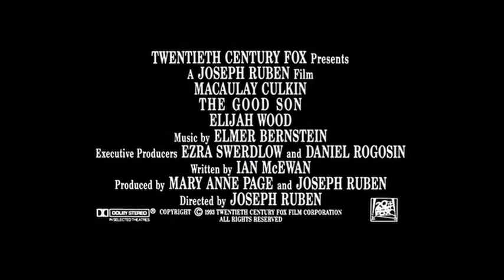THE GOOD SON (1993 Teaser Trailer)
This is the teaser trailer for the 1993 psychological thriller feature "The Good Son".

Directed by Joseph Ruben ("Sleeping With The Enemy"), the movie was released through 20th Century-Fox on September 24, 1993.

As a 12-year-old living in Arizona, Mark Evans (Elijah Wood) has recently experienced the death of his mother, Janice (Ashley Crow). Before leaving on a business trip to Tokyo, Mark's father Jack (David Morse) delivers him to his Uncle Wallace (Daniel Hugh Kelly) and Aunt Susan's (Wendy Crewson) house in Maine, where he will stay during winter break. Mark is reintroduced after 10 years to his extended family, including his cousins Henry (Macaulay Culkin) and Connie (Quinn Culkin, Mac's real life sister). Mark and Henry get along at first and Henry seems to be nice and well-mannered. However, Henry displays an abnormal fascination with death, making Mark feel uneasy.

Henry begins to display psychopathic behavior, which Mark is unable to tell Wallace and Susan about due to Henry's threats. One of his violent actions is throwing a dummy off a bridge onto the highway, causing a massive vehicle pileup. He then plans to kill Connie. Afraid something might happen to her, Mark spends the night in her room. The next morning, Mark awakens to find Henry has taken Connie ice skating. At the pond, Henry purposely throws her toward thin ice, which collapses. Connie is rescued, but ends up in a coma. Despite not believing Mark initially, Susan becomes suspicious and is able to interrupt when Henry visits Connie's room, planning to suffocate her. Susan then finds a rubber duck Henry has hidden in his shed. It had once belonged to Henry's younger brother Richard (Rory Culkin, Mac's brother) and had been with him in the bathtub the night he drowned; the duck went missing after. When Susan confronts Henry, he coldly reminds her that the toy had belonged to him before it had been Richard's. He then flips and kindly asks for the rubber duck back. After a violent tug-of-war, he takes the toy and throws it down the well.

As Susan and Mark grow closer, Henry insinuates he will kill Susan rather than let Mark continue to develop a relationship with her. When a fight breaks out between the two boys, Wallace locks Mark in the den. Henry asks a suspicious Susan to go for a walk with him, while Mark escapes and chases after them. Susan confronts Henry, asking him if he killed Richard, to which Henry sarcastically replies, "What if I did?" Realizing that Mark was right about her son's true nature, Susan tells Henry that he needs help, but he refuses and flees. Susan gives chase and upon arriving at a cliff, Henry shoves her over the edge. As Susan dangles, Henry picks up a large rock he intends to drop on Susan, but Mark tackles him. Susan manages to pull herself up just in time to grab hold of the boys as they roll over the edge, one in each hand. Henry holds on with both hands but Mark's one-handed grip begins to slip. With only enough strength to save one of them, Susan reluctantly releases Henry and he falls to his death. Susan pulls Mark up and they look down as Henry's corpse is washed away into the ocean.

When Mark returns home to Arizona, he reflects upon Susan's choice to save him instead of Henry. He wonders if she would make the same choice again but knows it is something he will never ask her.